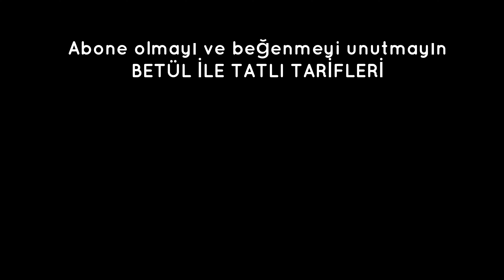TADI NEFİS KOLAY MOZAİK PASTA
MOZAIK PASTA TARİFİ MALZEMELER:
-300 gr bisküvi
-70 gr tereyağı
-1 su bardağı süt
-yarım su bardağı şeker
-3 yemek kaşığı kakao

-3 saat buzdolabında dinlendirin

AFİYET OLSUN

ZUTATEN DES MOSAIKKUCHENREZEPTS:
-300 g Kekse
-70 g Butter
-1 Glas Wasser Milch
-ein halbes Glas Zucker
-3 Esslöffel Kakao

-Lassen Sie es 3 Stunden lang im Kühlschrank ruhen

GUTEN APPETIT